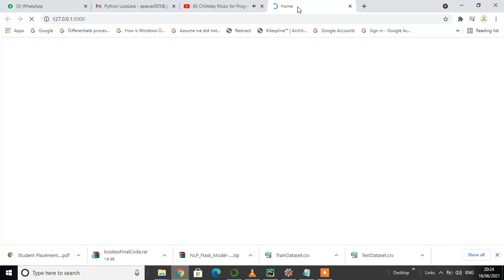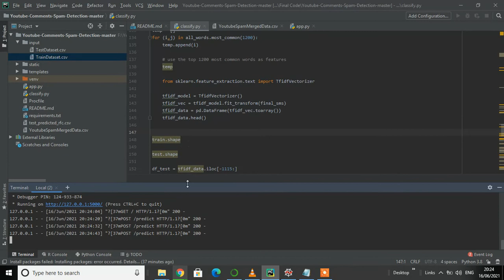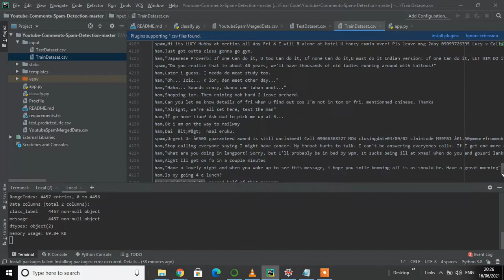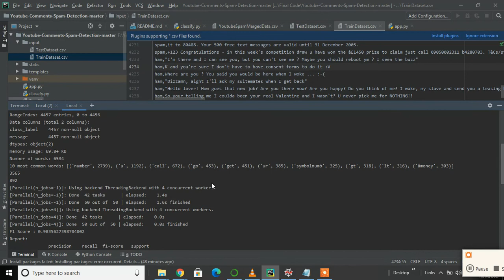Detecting Fake Reviews through Opinion Mining|| MACHINE LEARNING -SPAM DETECTION SYSTEM-9916033035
Due to its convenient, economical, fast, and easy to
use nature Electronic mail is a vital revolution taking place
over traditional communication systems. A main obstruction
in electronic communications is the vast publicizing of
unwanted, harmful emails known as spam emails. Lots of time
of client is being wasted for sorting approaching mail and
erasing undesirable correspondence, so there is a need for
spam detection so that its outcomes can be reduced. The main
aim is to development of suitable filters that can appropriately
detect those emails and results in a high-performance rate